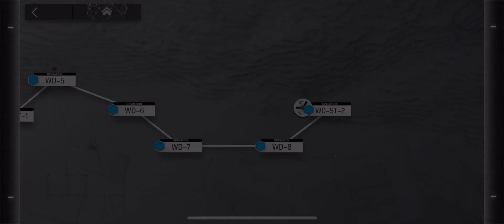Iberians vs Emperor's Blade (WD-8 Iberians only)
got past my extreme fear of this guy in ex8 cm to do this, please clap

it's actually a pretty simple clear considering, but it also forced me to finally learn this guy's mechanics. so i figured I could cut a couple ops

...I don't use glaucus much huh

okay arknights now never bring this guy back thanks